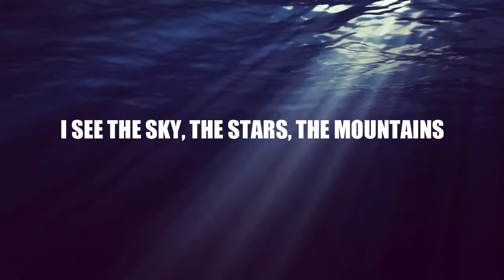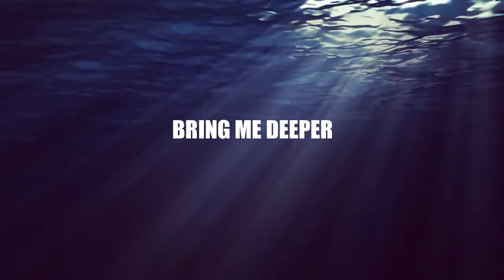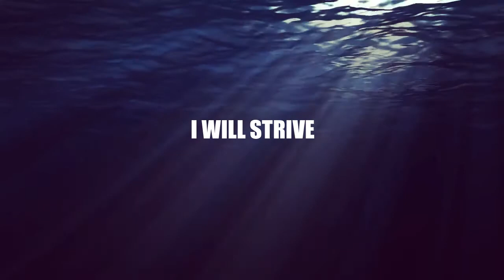Deeper - Chase Mackintosh with Voice & Lyrics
Deeper - Chase Mackintosh

Verse 1 - Bass
I see the sky, the stars, the mountains
All Your works surrounding me
I see Your pow’r in everything
The heights above, the oceans deep

Verse 2 - Tenor
Help me Lord to love You deeper
Lead me to Your joy divine and
Teach me how to love with Your love
Heart and soul and strength and mind.

Verse 3 - Alto
Hear my prayer Lord
Bring me deeper
Keep me closer

Verse 4 - Suprano
I will strive to love you deeper